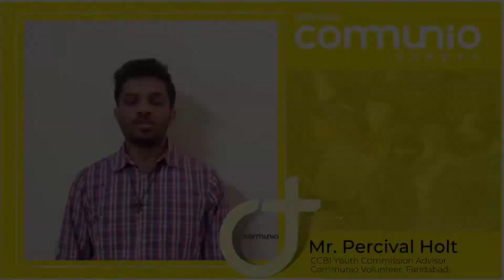Communio Youth Volunteers | Assist Communio to support our missionaries